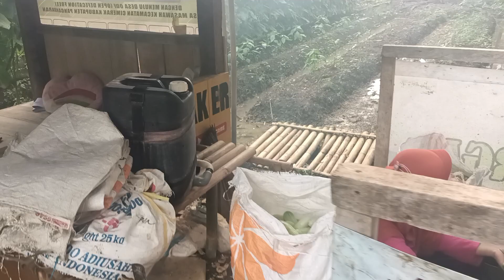Petikan Ke 31 di 59 Hst Mentimun varietas Wulan f1